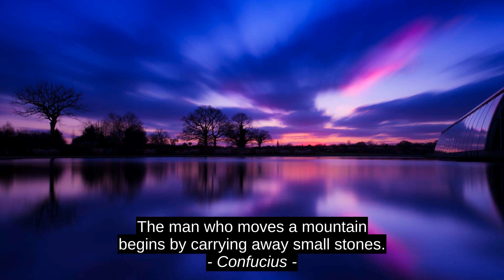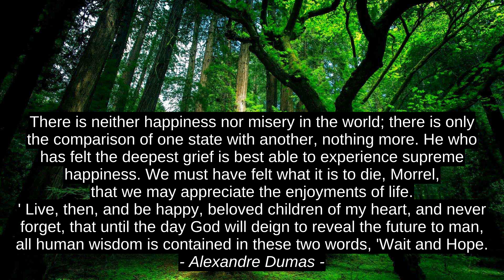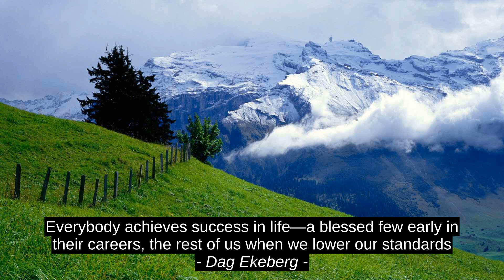7 Top Motivation Quotes - Confucius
Dag Ekeberg, Juan Ramon Jimenez, Jean-Paul Sartre, Alexandre Dumas, Chase Neill, Judie McCarty, Confucius, success, best, inspiration, citation, motivation, top, quotes